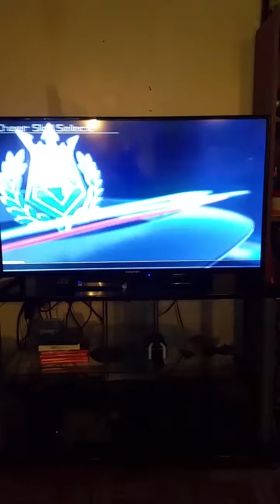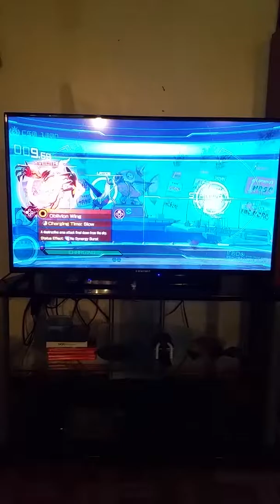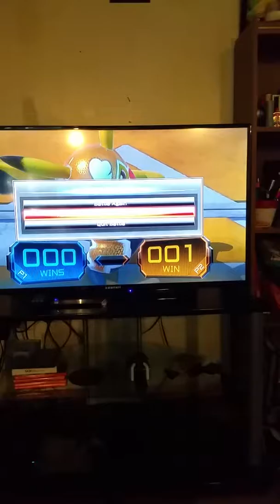***FACE REVEAL***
Finally meet Captain Gamer and Lt. Joystick face to face!